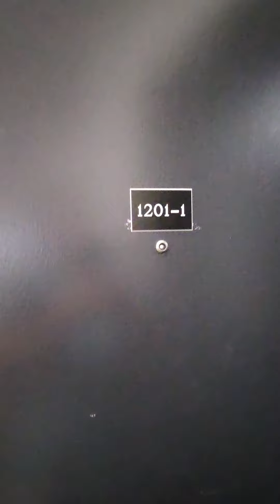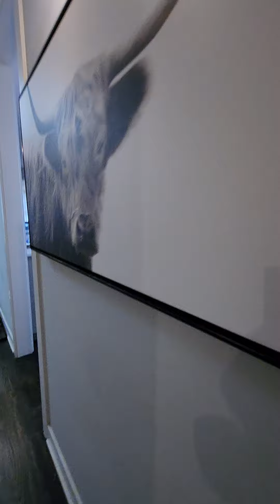☆ 1201 W Addison -1 ☆ Wrigleyville Duplex ☆ 4 bed 4 bath ☆ In-Unit Laundry ☆ Parking Available ☆